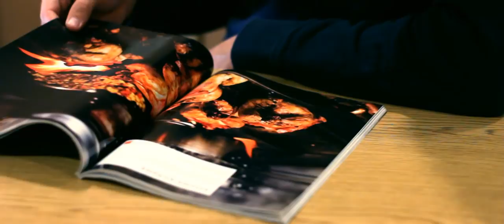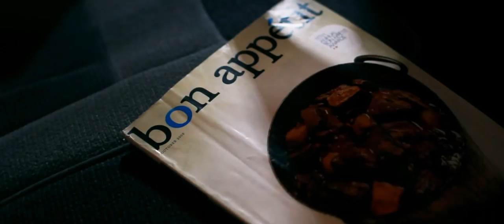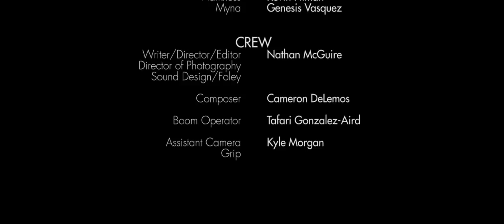Picnic - Short Film (CSUF 2010)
This is a student film I made for a video production class at Cal State Fullerton, which seconds as a basic low light and latitude performance test for the Canon Rebel T2i, and my first attempt at the 2.35 aspect ratio. I used a 50mm 1.4f Super-Takumar, and a 28mm 1.8f canon lens.

Actors:
Kevin Pitman
Genesis Vasquez